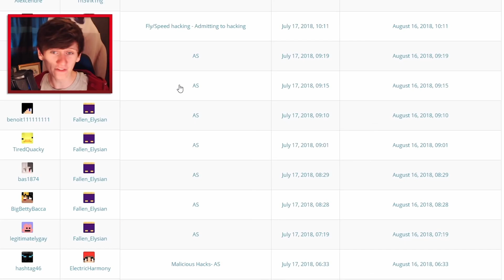he's never seen it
Want to submit a clip? We got you covered